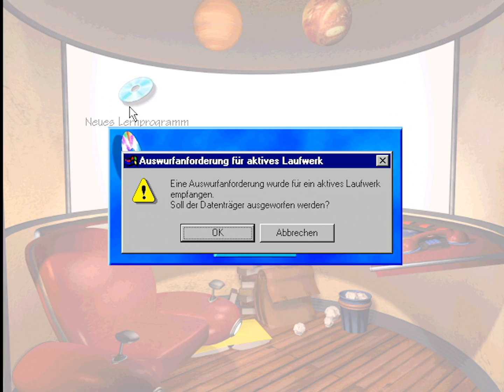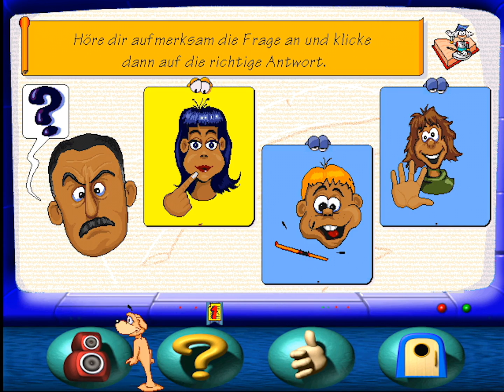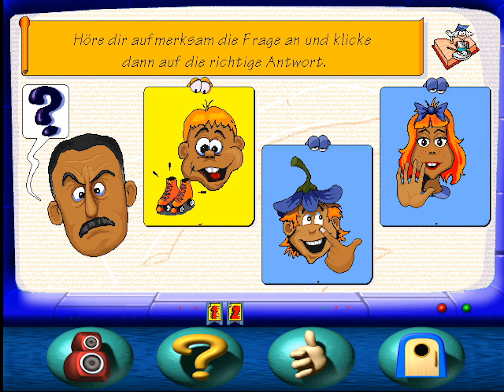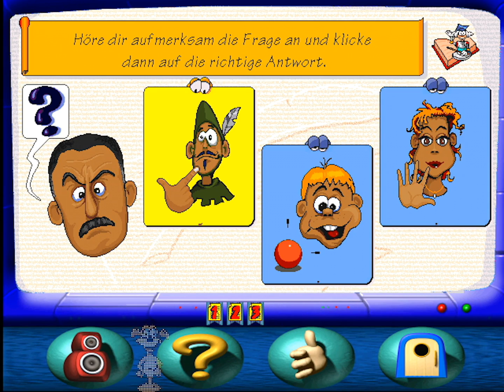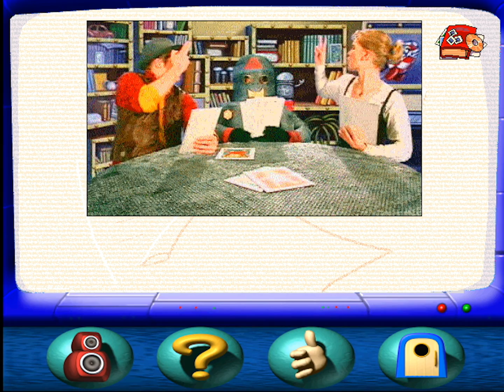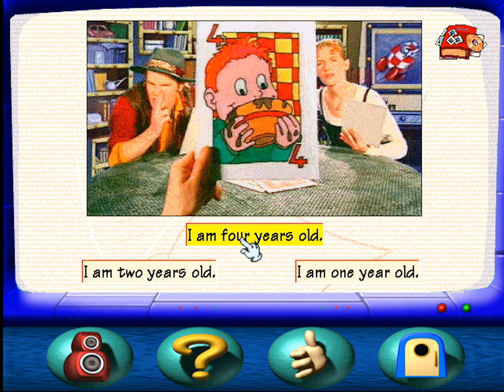Addy Englisch Klasse 1+2 #003 [LPT/60FPS] - Lernen wir ein bisschen Englisch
Nachdem wir uns ein bisschen mit dem Grundprogramm beschäftigt haben, welches schon allerhand zum Lernen anbietet, kommen wir aber nun zum eigentlichen Lernprogramm. Hierfür können mehrere Lernfächer eingesetzt werden, in unserem Fall "Englisch Klasse 1+2". Und uns wird nicht gerade wenig geboten zum Lernen. Es gibt verdammt viele Möglichkeiten für uns, Englisch zu lernen. Zuerst lernen wir das Vorstellen und dann die Zahlen. Dabei gibt es sogar Videoeinspieler von mehr oder weniger eigenartigen Schauspielern, die von einem Roboter begleitet werden, der sich über jeden Mist freut. ^^

*ADDY ENGLISCH KLASSE 1+2* (Version 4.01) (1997)
Lernspiel von Coktel Vision